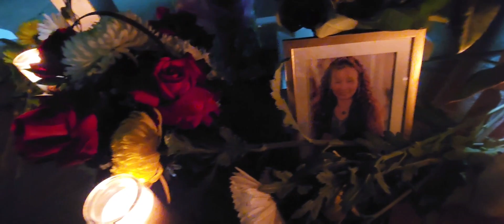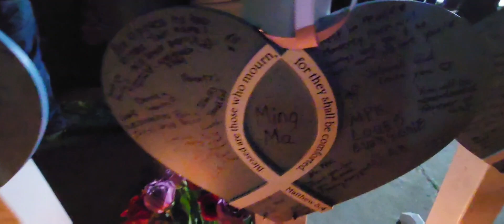Vlog#131 Đêm Thắp Nến Cho 11 Người Chết Trong Vụ Nổ Súng Tại Monterey Park LOS ANGELES.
Nước Mỹ trở thành tâm điểm chú ý khi xảy ra nhiều vụ giết người thương tâm. Đến giờ công chúng vẫn còn ám ảnh khi nhớ lại vụ việc 11 người thiệt mạng khi đón tết Nguyên đán tại 1 vũ trường nổi tiếng ở Monterey Park. Người dân và địa phương đã có buổi tưởng niệm các nạn nhân trong vụ thảm sát kinh hoàng tại đây.